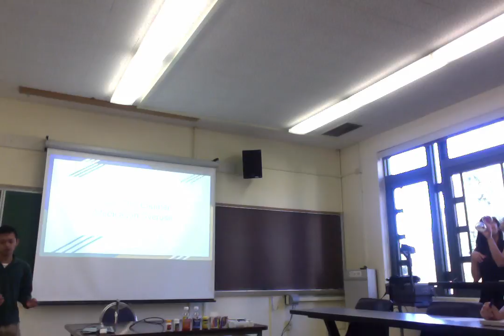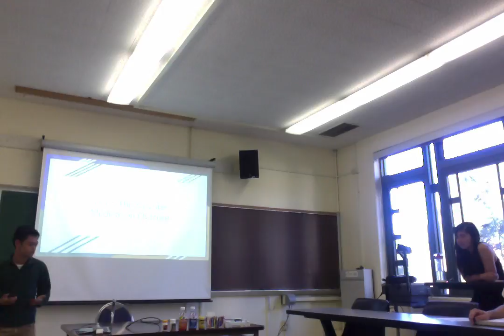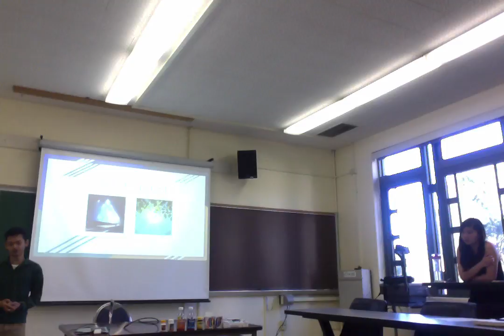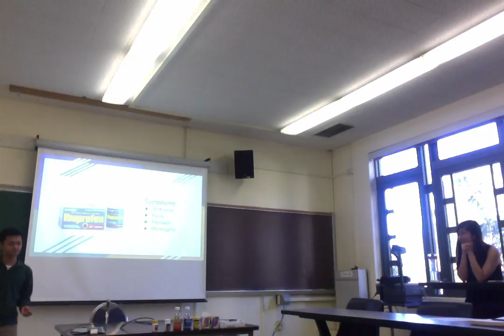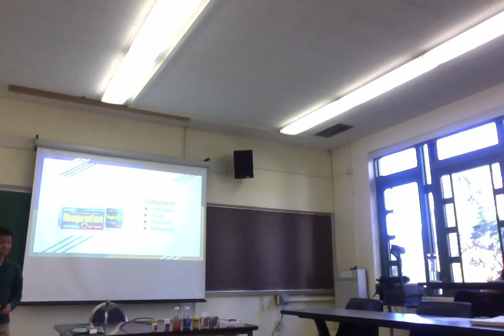Movie on 11 30 17 at 10 18 AM